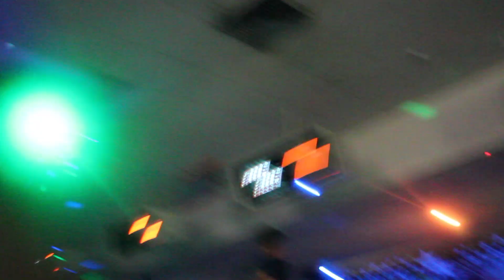A Day in My Life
My first vlog.. Hope you guys enjoy it.
Ps I suck at bowling